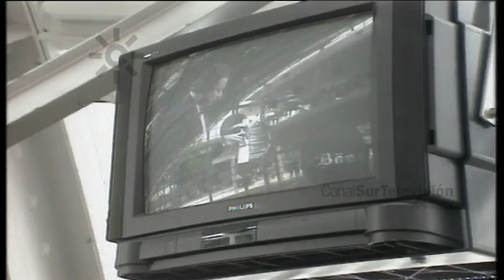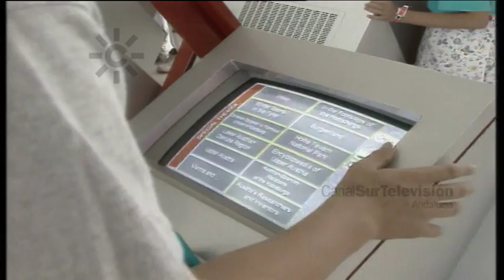Expo 92: Pabellón de Austria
1992: 4 de septiembre. Día de honor de Austria.
El Pabellón de Austria está situado en la Avenida de las Palmeras, entre los pabellones de Hungría y de Suecia.
Está construido por el arquitecto Volker Giencke. Es un edifico de acero y vidrio, concebido como pabellón de día. Consta de planta de entrada, zona central de exposición, sótano y planta superior. Incluye dos cubiertas, placas de reflexión de un centímetro de espesor, que poseen  un sistema metálico de protección para reflejar la luz solar y disminuir el calor, devolviendo a la atmósfera el 83% de la energía solar que recibían. Esta cubierta fue diseñada por el ingeniero Christian Bartenbach. Un sistema de bombeo crea una pantalla de agua que discurre por las cubiertas hasta el suelo, para  mantener fresco el pabellón.
En el exterior destacan una bola de granito que se mueve libremente sobre la presión del agua. Junto a ella una escultura sonora: 27 varillas sometidas a vibraciones que  emiten señales convertidas en sonidos musicales mediante un ordenador.
En el interior del pabellón un piano de cola, acoplado a  un ordenador, permite al visitante seleccionar distintas piezas musicales.
Un  moderno sistema de Televisión hace posible escuchar un concierto de la filarmónica de Viena. También destacan dos simuladores de esquí  y  los movimientos de un robot soldador.  Bajo el lema "Se ruega tocar" la enciclopedia digital explica todo lo que quiera saber del país. La visita termina en el restaurante donde se ofrecen productos del país.
[Programa "Mediodía 92", 4 de septiembre de 1992. Canal Sur Televisión]

04/09/1992